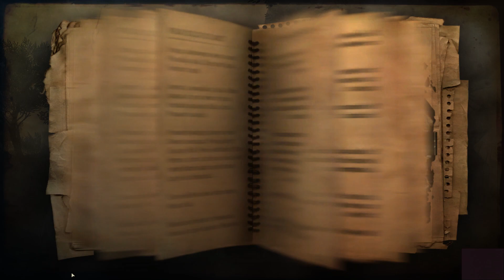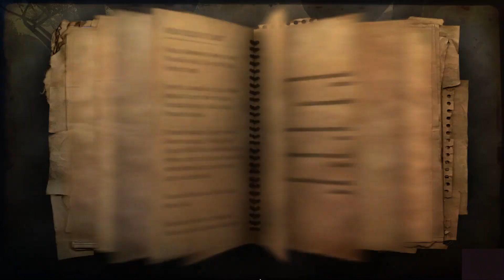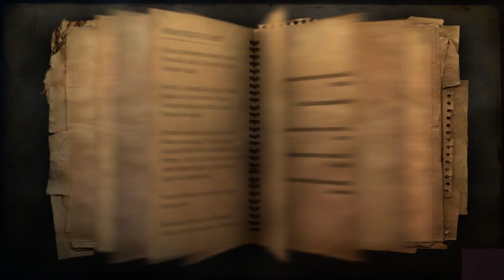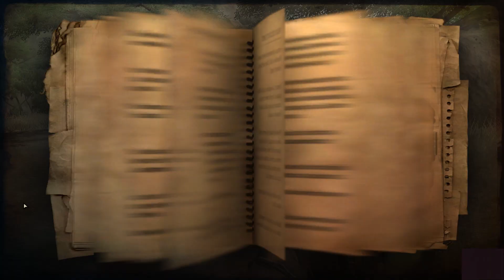let's play Far Cry 2 part 11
YouTube channel of the month for May